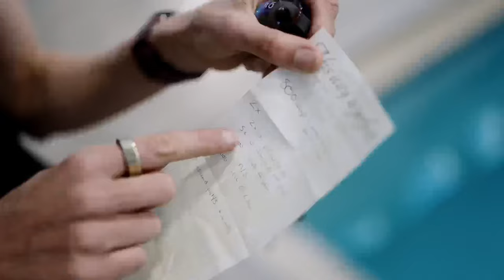ROLL Recovery - The Return of Olympic Champion - Gwen Jorgensen - PART 1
As an Olympic Gold Medalist in Triathlon at the 2016 Rio Olympics and busy mother of two, Gwen Jorgensen is well acquainted with the discipline and commitment necessary to excel. We have had the privilege of documenting her journey as she goes for another gold and makes her comeback to Triathlon.